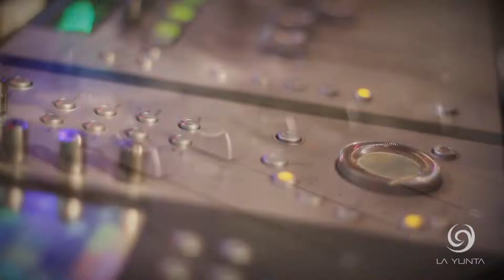SHOW ON 716 SINGER BIKE GUSTAVO PÉZ PARTE 02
Gran programa de ‪#‎ShowOn‬, estrenamos sección nueva ‪#‎SingerBike‬